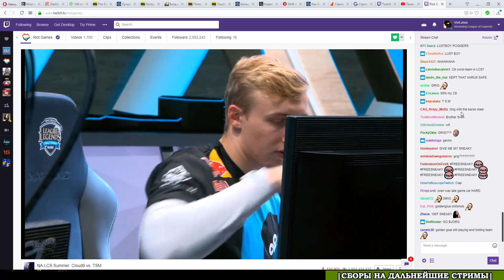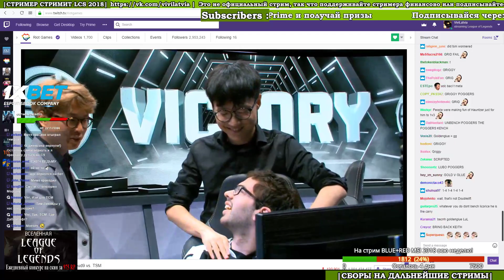C9 vs. TSM - Неделя 3 Игра 21 | LCS NA Summer 2018 Split Must See